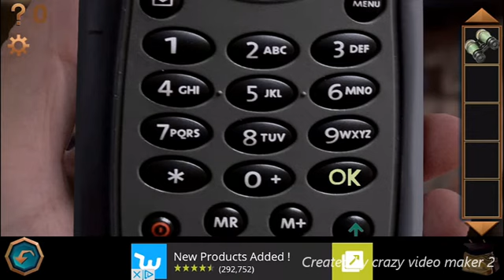The last adventure 10